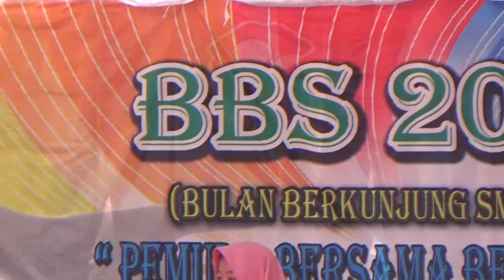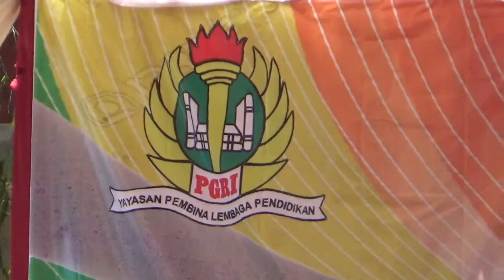Pemenang Lomba Bazar Smegrima Tema Tradiosional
Manfaatkan waktu untuk selalu...
[ Ingat - Waspada - Prasangka Baik ]